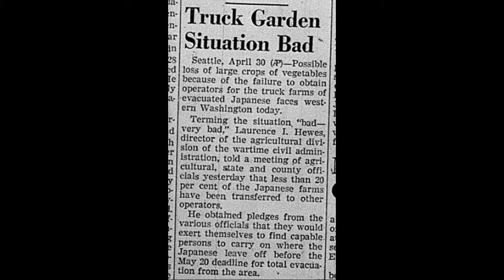Truck Farming in Clark County - Name the New Park at 52nd Street - City of Vancouver, WA, USA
Nikkei Park on 52nd Street gives Vancouver the chance to tell the story of a community that put down roots here only to be removed, displaced and forgotten. It is an opportunity to honor families that experienced great injustice with a new place that celebrates beauty, joy and a sense of belonging.

Vancouver's North Image neighborhood looked very different in 1925. If you could step back in time you would see open fields and a skyline dotted with the occasional farmhouse. You might hear a bell from the streetcar that ran from the nearby community of Sifton into downtown Vancouver. Or maybe you would hear the gentle waters of Burnt Bridge Creek being used to irrigate nearby Truck Farms.